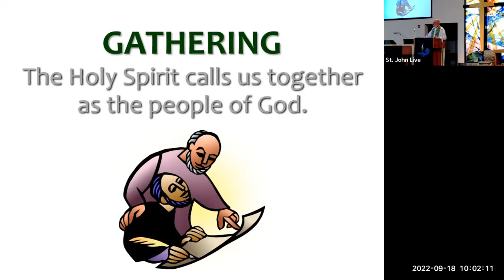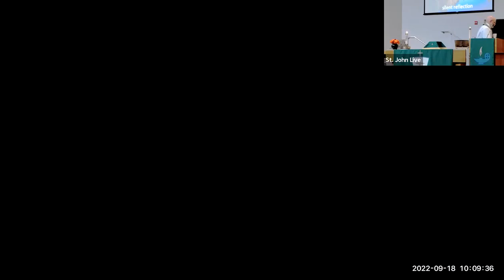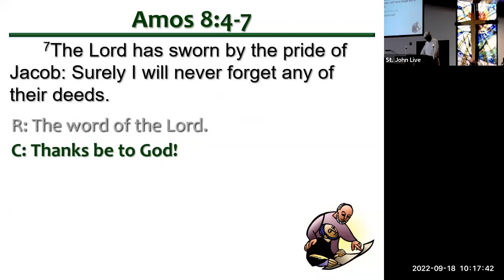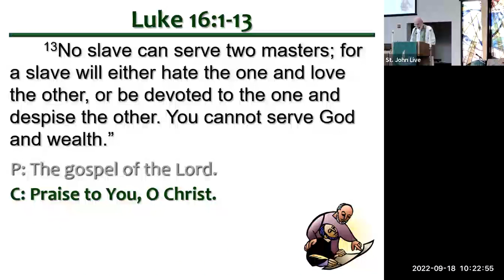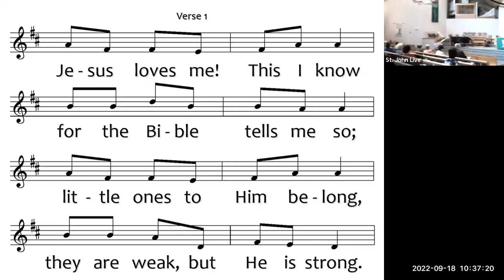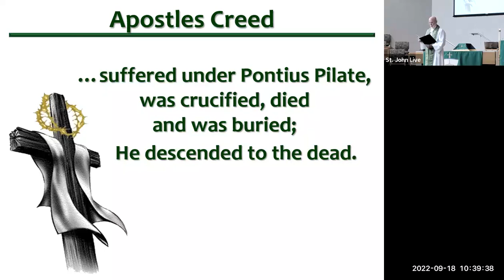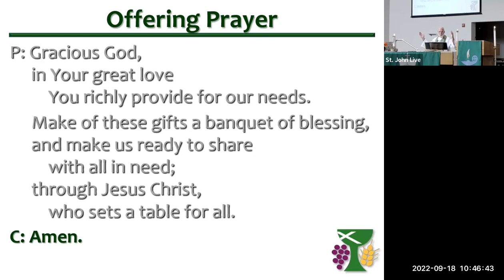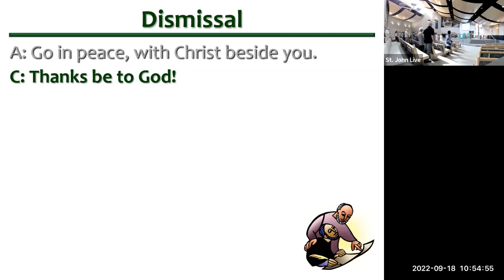Worship Service 2022 09 18